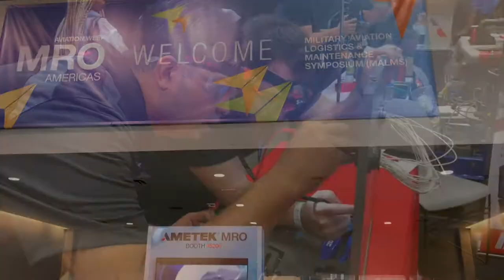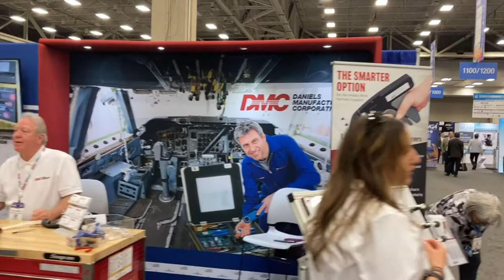DMC MRO Movie 2022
Check out the MRO and Aerospace Maintenance Competition. You can find the friendly DMC team in booth 1507.